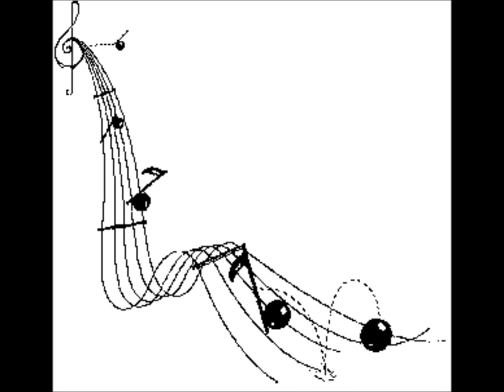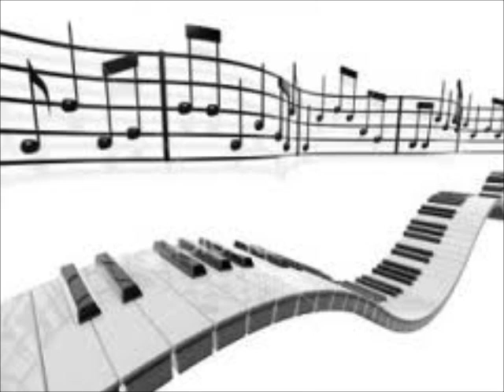ilie neagu - Lauda iti cant